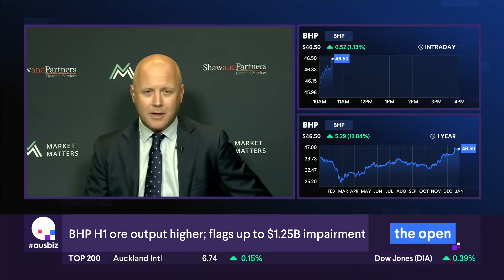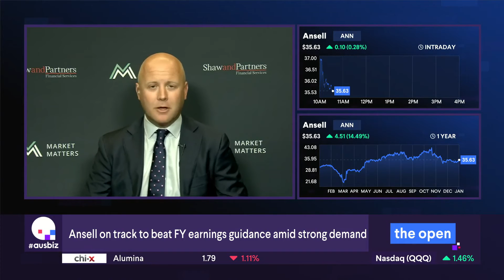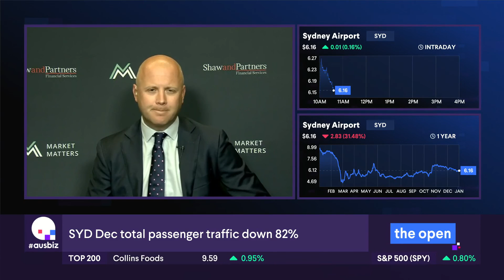James Jerrish on Ausbiz. 20 January 2021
James Gerrish of Shaw and Partners gives us his take on BHP, Ansell and Sydney Airport. The future looks bright for BHP, not so much for Ansell and as for SYD, hold onto it but don't expect much in the near term.